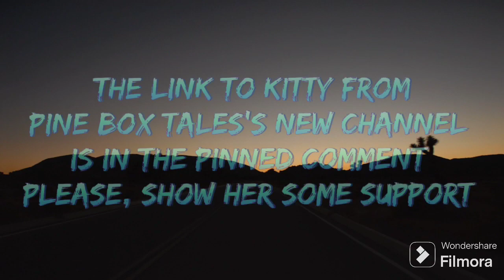Is Bigfoot An Inter-dimensional Being? Four True Sasquatch Stories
In this video I read Four True Stories Submitted by real people, telling of their sightings and Encounters With The cryptid Known as Bigfoot.
All.Stories are Submitted By real people, No AI is used to Generate stories or Narration. No Stories are Paid For.